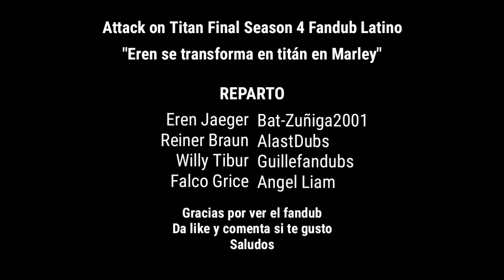Attack on Titan Final Season 4: "Eren se transforma en titán en Marley" Fandub Latino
Hola gente en esta ocasión les traigo un Fandub de Shingeki de una escena que al momento de que lo vi wow me impacto lo increíble que es la escena espero les guste

Eren Jaeger: Bat-Zuñiga2001

Traducción/Adaptación: Bat-Zuñiga2001